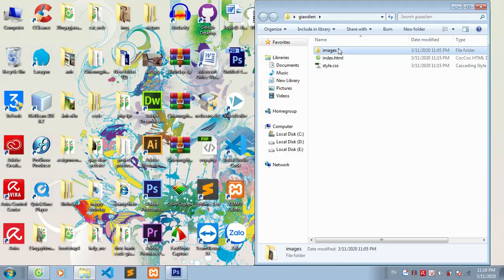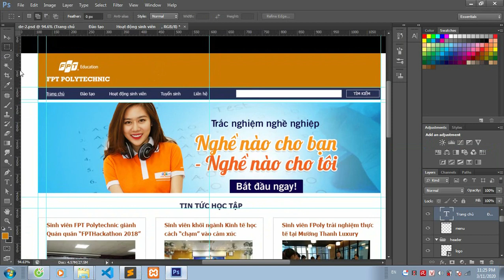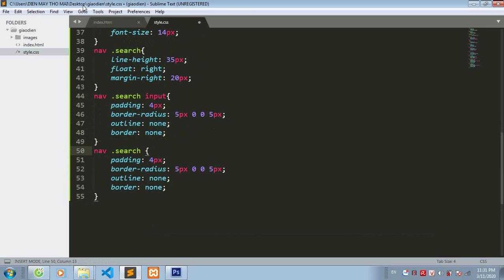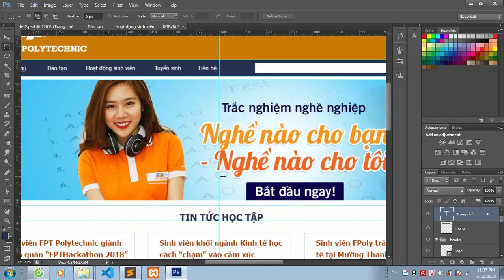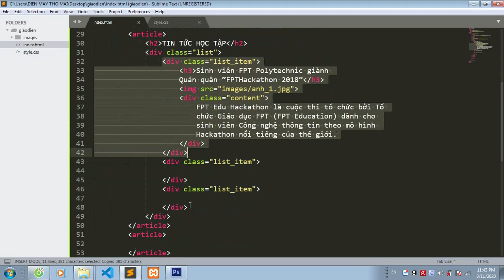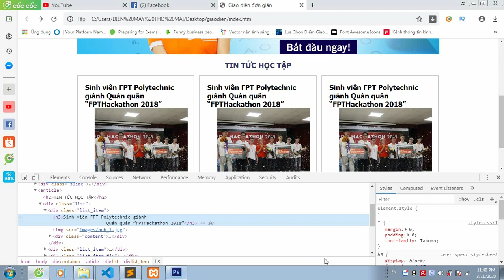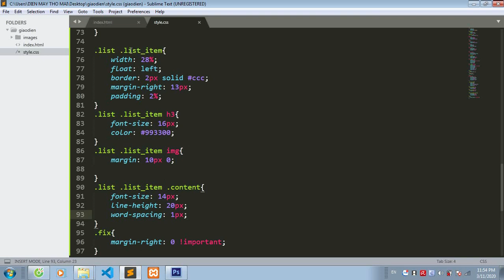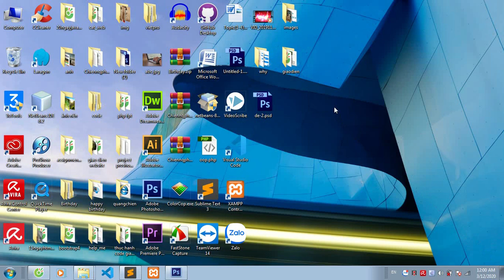Thực hành Code giao diện Website bằng HTML và CSS | QUANG CHIẾN